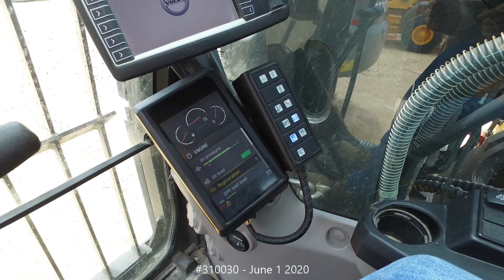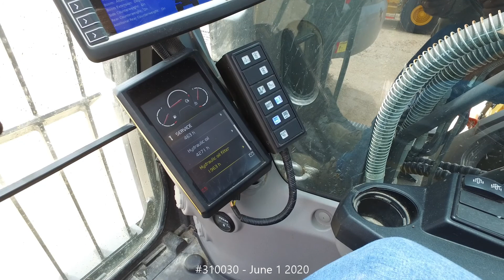030 2017 Volvo PL4809E sn 310030 pipelayer PART 1 InspectEquipment.Com